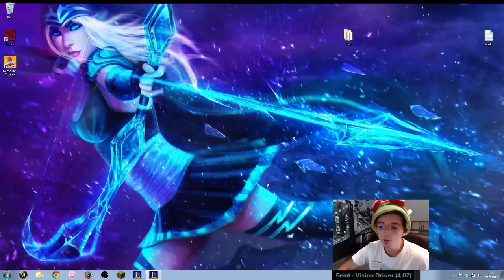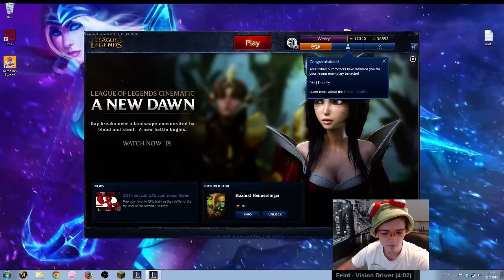Wedry&Diváci vs. Doom Bots of Doom - 2 Bomby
Merch WEDRYHO MERCH Kupujte hry levněji!

Pokud chcete hrát League of Legends, a zároveň mi pomoci, můžete se registrovat přes tento
Dostanu za to herní měnu, a to mi pomůže v získávání nových postav, popř. skinů. (Když uděláte lvl 5, dostanu 250IP, když level 10, tak za každých 25 registrací 500RP, nebo tak nějak:D) Děkuji :)
Pokud se vám video líbilo, zanechte "Líbí se mi", protože mě to podpoří v tvorbě dalších videí :)
Než položíte dotaz, přečtěte si prosím FAQ na mém YouTube kanálu
Hra je dostupná na zdarma!